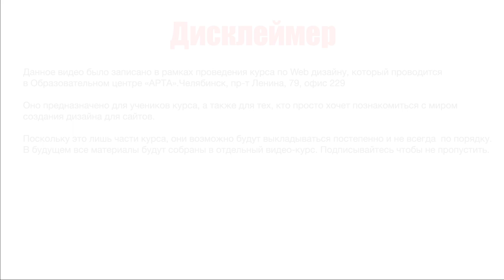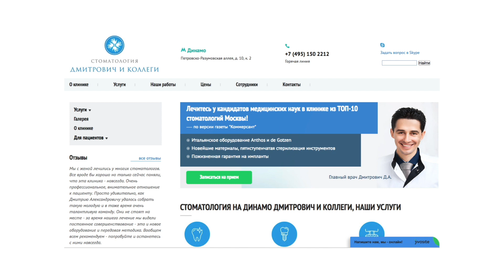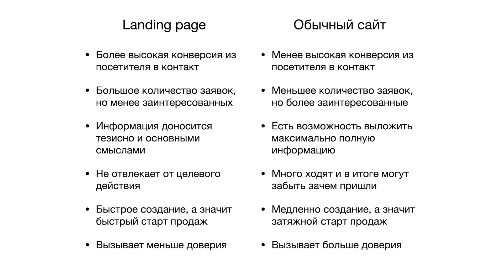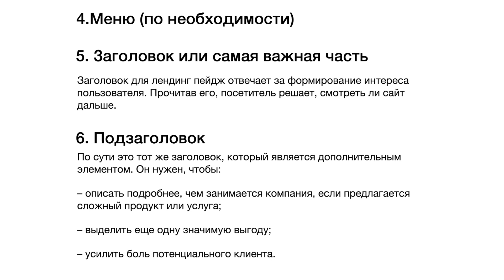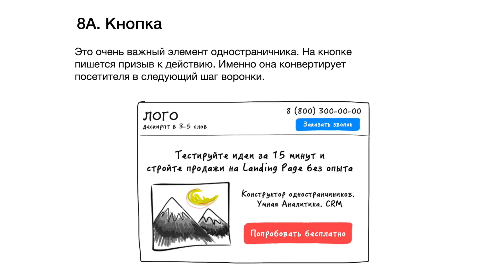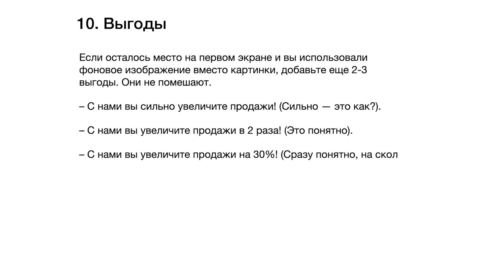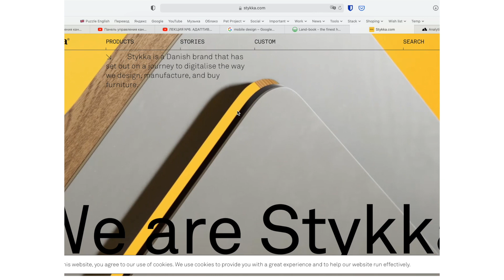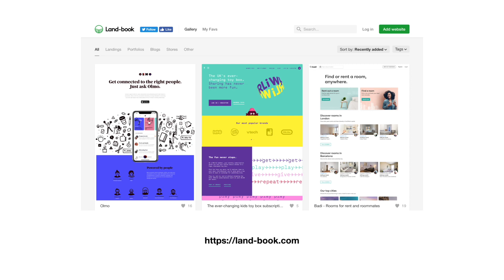ЛЕКЦИЯ №7. LANDING PAGE. ОДНОСТРАНИЧНЫЕ САЙТЫ. figma​ фигма​ курсы​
LANDING PAGE. ОДНОСТРАНИЧНЫЕ САЙТЫ

00:00:00​ - Начало
00:01:04 - Ключевые отличия дизайна многостраничных и одностраничных сайтов
00:06:48 - Особенности дизайна и размещения модулей на landing page

Привет! Это видео содержит одну из лекций моего базового курса по фигме, Без воды и по делу на обычном языке и на живых рабочих примерах!

Куча ссылок связанных со мной и моей деятельностью

Так что если хочешь помочь – ты знаешь, что делать 😉